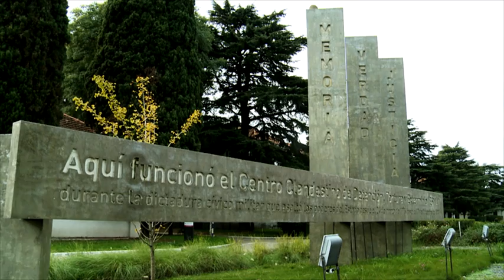Emblema Azul en el Sitio de Memoria ESMA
El ministro de Defensa, Julio Martínez, participó del acto de señalización del Sitio de Memoria ESMA con el Emblema Azul, símbolo de la protección de los bienes culturales en caso de conflicto armado.